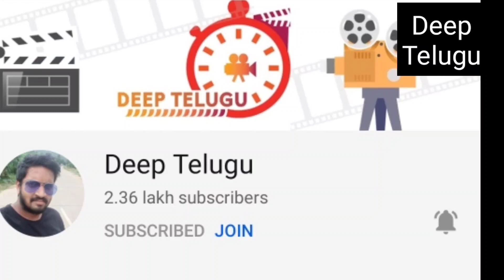కెమెరాలో రికార్డ్ అవ్వకపోతే ఇలా జరిగింది అంటే ఎవ్వరూ నమ్మేవారు కాదు |Weird Moments Caught On Camera